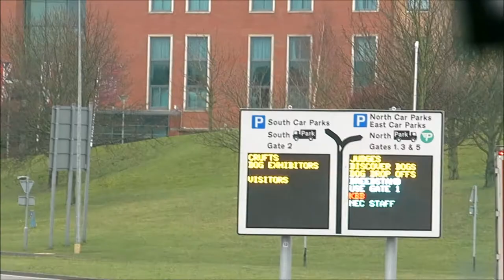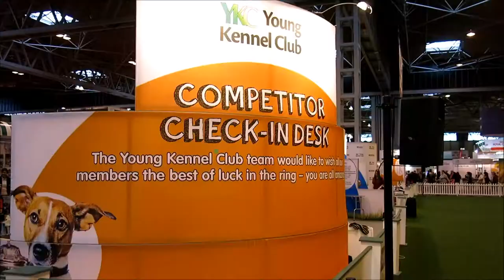Our Crufts Adventure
Crufts was awesome.
In our run, I took the wrong course. Distracted by everything I guess; our time was too slow anyway. But wow. What an experience.